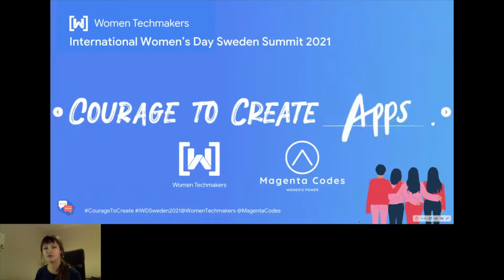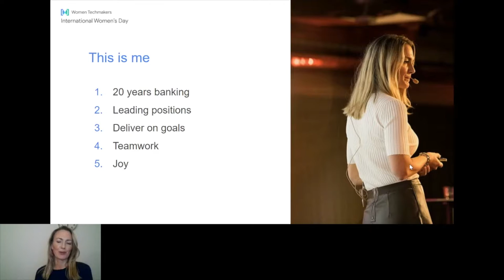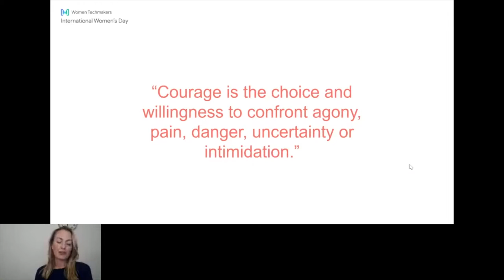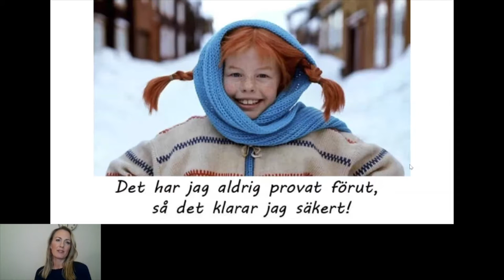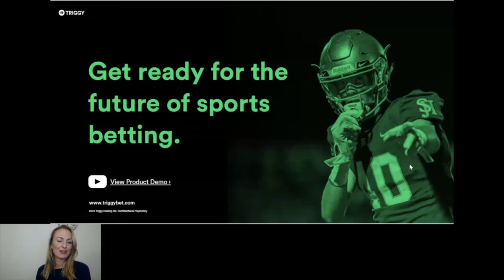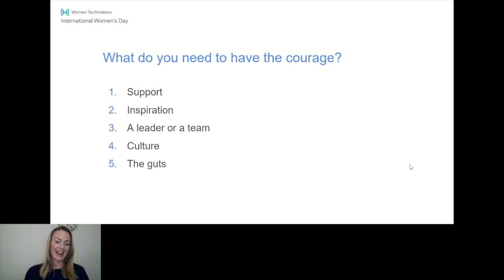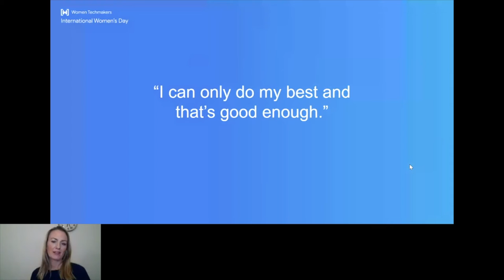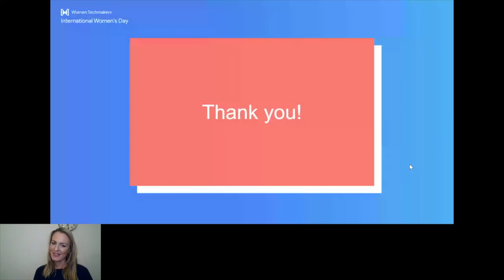Courage by Martina Åkerlund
International Women's Day Sweden Summit 2021

Don't limit yourself - believe in yourself and everything is possible. Lessons learned and inspiring thoughts around courage

CEO - Triggy

It is important for us to know your experience and have feedback

What other topics do you want to learn? and get ready for the upcoming events we are organizing for you on topics related to technology.